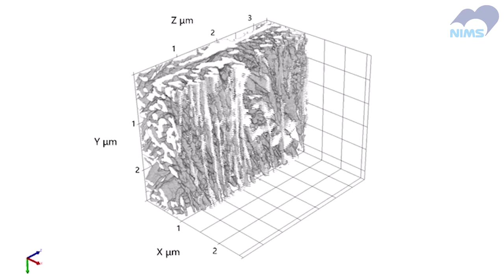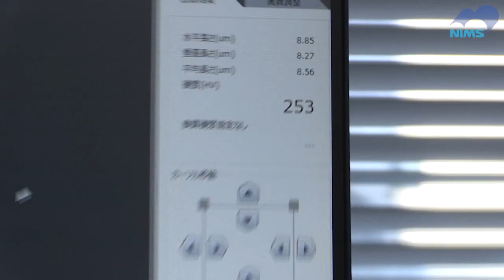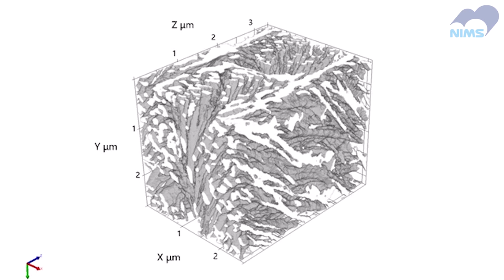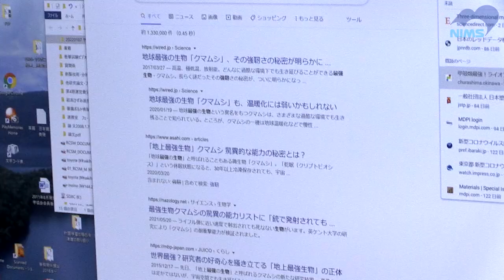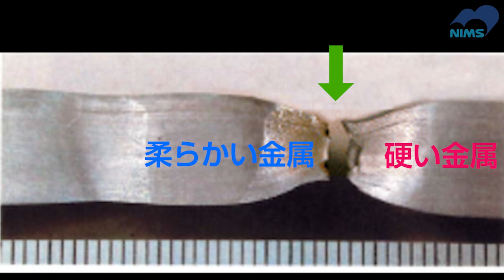最強！ヤシガニのハサミの秘密から新材料を生み出せ (Powerful coconut crab claws hint at new materials)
ライオンの噛む力と同じ強力なパワーでも壊れないヤシガニのハサミ。
堅いのに割れない殻の秘密に材料学者が挑み、そこから新材料を生み出す手かがりを見いだそうとする、異端児研究者に迫る！

※ 動画中に出てくる挟む力「180キロ」の単位を正確に表現すると「キログラム重」となります。

NIMSの研究を応援いただける方へ寄付のお願いです。